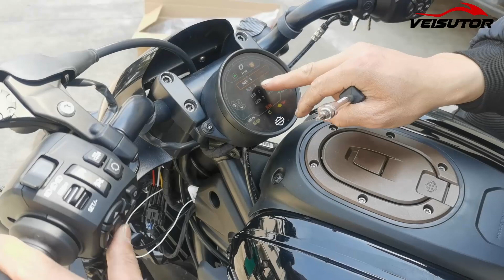Installation of VEISUTOR Upgrade LED Headlight for Harley Sportster S 1250 2021-2023 Accessories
VEISUTOR Upgrade LED Headlight for Harley Sportster S 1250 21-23, LED Headlamp Front Lights with High Low beam DRL and Amber Turn Signal Light for Harley Sportster S 1250 RH1250S 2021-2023 Accessories